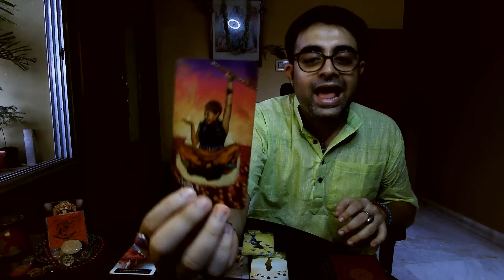Aap Dono Ke Current Energy Tarot | You Vs Them Tarot | Unke Present Mindset | Collective Hindi Tarot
I am not available on any other social media platforms

Maa Kali Guidance
Maa Kali Ke Asirwad
Kali Consciousness
Maa Kali Message For You
Maa Kali Protection Mantra
Maa Kali Tantra
Maa Kali Healing Guidance
Hindi Maa Kali Guidance
Maa Kali Advice
Goddess Kali is Calling You
Maa Kali Ke Sign
Maa Kali is With You
Maa Kali Tarot By Anirban Mukherjee
Maa Kali Guidance By Anirban Mukherjee
Maa Kali Ke Collective Message
Maa Kali Tarot And Oracle Guidance
Joy Maa Kali
Maa Kali Ke Kripa
Maa kali Ke Sandesh
Maa kali Ke Solution
Maa Kali Affirmation
Maa Kali Ke Bhakt
Message From Kali Mata
Joy Ma Maha Kali
Maha Shakti Message
Ma Kali Ke Mahima
Maa Kali Ke Blessings
Blessings From Devi
Devi Ma
Devi Maa Ke Guidance
Kali Shakti For All
Kali Power to Damage Negativity
Kali Mata Positive Guidance
Das Maha Vidya Maa
Maa Kali
Maa Tara
Maa Shodashi
Maa Bhubaneswari
Maa Bhairabi
Maa Chinnamasta
Maa Dhumavati
Maa Baglamukhi
Maa Matangi
Maa Kamala
Tantra with Kali Ma
Kali Mata Tantric Queen
Goddess Kali Magic
Kali Mata Ke Vani
Shamanic Water Message
Joy Ma Kali
Tarot card Guidance in Hindi
Tarot Card Reader
Tarot Card Messages
Collective Reading
Timeless Reading
Tarot Card Reading For Singles
Current Feelings Tarot
Tarot Card Preditcion
Tarot Reading For Job
Trot Reading For Love
Who Will You Marry Tarot
Secret Crush Tarot
No Contact Tarot Reading
Kali Mata Love Life Guidance
Kali Mata Soulmate Guidance
Kali Mata Twinflame Guidance
Kali Mata is Protecting Us
Kali Mata Mantra For Removing Negativity
Kali Mata Energy
Kali Mata Current Feelings Guidance
Kali Ma Guidance For Shadow Work
Kali Maa Hindi Tarot
Kali Ma Hindi Tarot Reading
Kali Maa tarot Card Reading in Hindi
Kali Maa Tarot Guidance
Hindi Tarot Kali Mata Guidance
Maa Kali Tarot Reading By Anirban Mukherjee
Anirban Mukherjee Tarot Reading
Tarot Anirban
Hindi Tarot Kali Mata Advice By Anirban Mukherjee
Maa Kali Guidance Who Will You Marry
Maa Kali Guidance Who Is Coming
Your Past Present Future Maa Kali Guidance
Aap Ke Liye Sign From Devi Maa
Kali Mata Protection From Black Magic
Hindi Tarot
Tarot Card Reading
Tarot
Tarot Reading For You
Tarot Guidance in Hindi
Current Feelings Tarot
Tarot Card
Tarot Card Reader
Tarot Reading
Tarot Reading Messages
Maa Kali Tarot
Tarot Reading For All Sign
Indian Tarot Card Reader
Tarot Card Reading Career
Soulmate Tarot Card Reading
Twinflame Tarot Card Reading
Tarot Love Reading
Tarot Card Reading For Spirituality
Tarot Card Reading For Divine Masculine
Tarot Card Reading For Divine Feminine
DF DM Energy
Divine Feminine Guidance
Divine Masculine Guidance
Shiv Shakti Message
Tarot Reading For All
Tarot Reading For Past Life
Tarot Reading Guidance
Ma Kali Tarot Reading
Hindi Tarot Guidance
Tarot Reading For All Zodiac Sign
Collective Tarot Reading
DM DF Tarot Reading